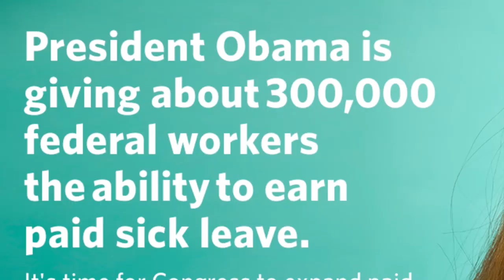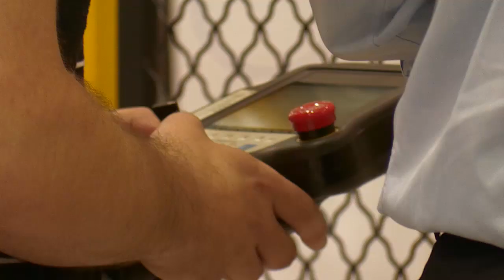West Wing Week: 09/11/2015 or, “Heads Up America”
This week, the President welcomed to the White House the Saudi Arabian king, champions in athletic excellence, and awardees in artistic prowess. He also traveled to Massachusetts and Michigan. That's September 4th to September 10th or, "Heads Up America."